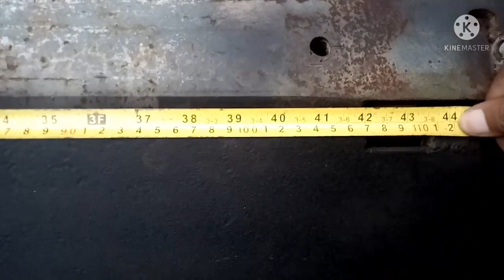Restorasi Mobil Tua & Fungsi Alat Tekuk BENDING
Restorasi mobil tua,
Restorasi mobil kuno,
Restorasi mobil antik,
Restorasi mobil lawas,
Restorasi mobil lama,
Restorasi mobil tua amerika,
Restorasi mobil tua luar nergeri,
Restorasi mobil tua indonesia,
Restorasi mobil tua paling keren,
Restorasi mobil tua BMW,
Restorasi mobil tua VW,
Restorasi mobil tua dari awal sampai akhir,
Restorasi mobil tua pick up,
Restorasi mobil balap,
Restorasi mobil tua chevrolet
Restorasi mobil tua honda civic,
Restorasi mobil tua corolla,
Restorasi sebra pick up,
Restorasi espas pick up,
Restorasi daihatsu,
Restorasi grand max pick up,
Restorasi izuzu panther PPL,
Restorasi izuzu panther pick up,
Restorasi mobil rongsok,
Restorasi mitsubishi L300 pick up,
Restorasi mitsubishi T120ss,
Restorasi suzuki futura,
Restorasi suzuki carry 1.0
Restorasi suzuki futura pick up,
Restorasi suzuki katana,
Restorasi daihatsu taft GT 4x4,
Proses pemotongan station jadi pick up,
Restorasi mobil tua istimewa,
Restorasi mobil tua Classic,
Restorasi suzuki carry bagong,
Restorasi mobil tua kijang pick up,
Restorasi mobil tua toyota kijang,
Restorasi body mobil keropos,
Restorasi body repair keropos,
Cara memperbaiki body mobil keropos,
Cara pengelasan body mobil keropos,
Perbaikan body mobil tabrakan,
perbaikan body mobil keropos,
Body repair mobil,
Body repair mobil keropos,
Modifikasi hijet japan,
Restorasi pick up,
Restorasi daihatsu hijet 1000,
Restorasi hijet 1000 pick up,
Restorasi hijet,
Restorasi hijet 1000 station,
Restorasi hijet 55,
Restorasi suzuki carry 1.0 pick up,
Restorasi panther pick up,
Restorasi izuzu panther,
Restorasi mitsubishi L 300 Pick up,
Restorasi mitsubishi T120ss pick up,
Restorasi kijang pick up,
Restorasi kijang kotak,
Restorasi daihatsu grand max pick up,
Restorasi mobil,
Modifikasi mobil pick up,
Modifikasi hijet 1000 pick up,
Modifikasi hijet 1000 double kabin,
Modifikasi hijet ceper,
Modifikasi hijet slalom,
Modifikasi kijang kotak,
Modifikasi hijet 1000 station,
Modifikasi suzuki carry 1.0 pick up,
Modifikasi suzuki futura pick up,
Modifikasi isuzu panther pick up,
Modifikasi kijang pick up,
Modifikasi grand max pick up,
Modifikasi mitsubishi L 300 Pick up,
Modifikasi mitsubishi T120ss pick up,
Modifikasi hijet terbaru,
Modifikasi Pick up paling keren,
Modifikasi toyota hiace,
Renovasi mobil tua,
Reformasi mobil tua,
Bedah mobil tua,
Proses penyembelihan setesen jadi pick up,
Modifikasi kijang super,
Modifikasi toyota kijang super,
Modifikasi mobil,
Modifikasi mitsubishi colt t120ss pick up,
Modifikasi suzuki carry 1.0 minibus,
Restorasi sedan tua,
Modifikasi Pick up off road,
Restorasi suzuki st20,
Restorasi miniatur mobil,
Restorasi mitsubishi minicab,
Restorasi colt t120,
Restorasi colt t120 th 80,
Restorasi colt bagong,
Restorasi sedan jadi Pick up,
Restorasi offroad,
Restorasi full mobil,
Restorasi zebra 1.3,
Restorasi zebra bodytech,
Restorasi zebra 1.0,
Restorasi mitsubishi jetstar,
Restorasi mitsubishi jetstar pick up,
Restorasi mitsubishi galant,
Restorasi mitsubishi eterna,
Restorasi mitsubishi kuda,
Modifikasi bemper grand max pick up,
Modifikasi bemper kijang super,
Modifikasi bemper carry pick up,
Modifikasi mitsubishi jetstar,
Mitsubishi jetstar,
Mitsubishi jetstar double kabin,
Mitsubishi jetstar sleding,
Mitsubishi jetstar ceper,
Modifikasi jetstar ceper,
Bengkel body mobil,
Bengkel body repair,
Bengkel body repair jakarta,
Bengkel body repair surabaya,
Bengkel bodykit,
Bengkel body repair bekasi,
Bengkel body repair tangerang,
Bengkel body repair bus,
Bengkel bodykit surabaya,
Bengkel belia,
Bengkel reparasi body mobil,
Bengkel cat mobil terbaik,
Bengkel repair body mobil terdekat,
Perbaikan lantai mobil keropos,
Renovasi mobil rongsok,
Renovasi mobil jadi rumah,
Renovasi mobil rongsok luar negeri,
Perbaikan pintu mobil,
Perbaikan kap mobil,
Perbaikan spakbor mobil,
Perbaikan bak mobil Pick up,
Perbaikan sasis mobil,
Pengelasan sasis mobil,
Perrbaikan mobil ringsek,
Perbaikan mobil tabrakan,
Cetak bodykit mobil,
Cetak body mobil,
Cara cetak body mobil,
Bengkel khusus mobil rongsok jadi baru,
Bengkel body terbaik,
Bengkel body terbaru,
Bengkel  body terbaik indonesia,
Bengkel body repair bandung,
Bengkel body repair semarang,
Bengkel body repair magelang,
Bengkel body repair solo,
Bengkel body repair jogjakarta,
Bengkel body repair jawa tengah,
Bengkel body repair jawa barat,
Bengkel body repair jawa timur,
Bengkel body repair medan,
Bengkel body repair bali,
Bengkel body repair malang,
Mobil langka,
Mobil antik,
Mobil classic,
Mobil kuno,
Colt t 120,
Restorasi colt t 120,
Panther pick up,
Kijang pick up,
Carry pick up,
Zebra pick up,
Espas pick up,
L 300 Pick up,
Colt pick up,
Futura pick up,
T120 pick up,
Grand max pick up,
Daihatsu Himax